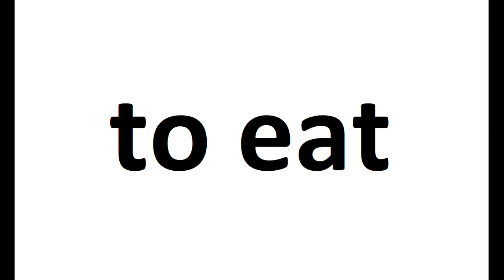to eat kanji